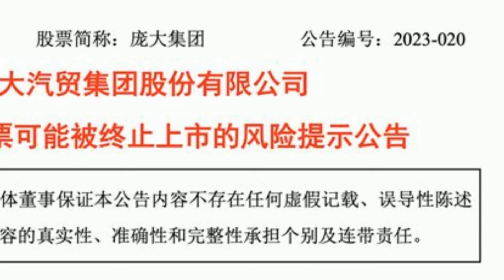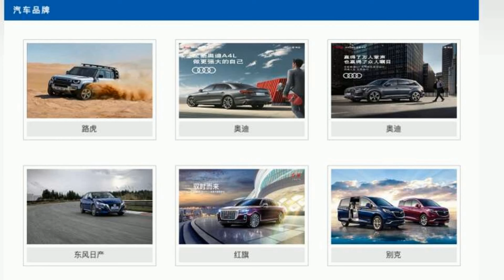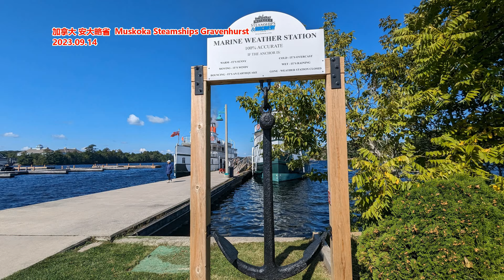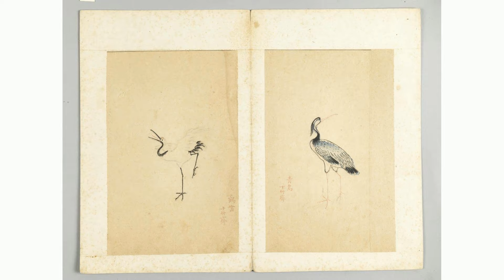80家店一夜关闭 2024年第一颗雷砸向4S店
新闻来源: 超电实验室
行业加速洗牌。作者：秦章勇 楚门
2024年，汽车行业炸响第一颗雷。